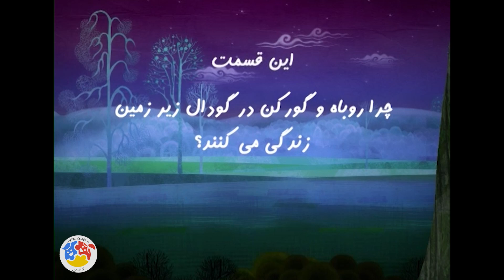افسانه های ملل - روباه و گورکن | Afsanehaye Melal - Rubah o Goorkan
خلاصه داستان افسانه های ملل:
رضا و علی دو نوجوان باهوش ایرانی هستند که به جغرافیا علاقه زیادی دارند. آنها به کمک معلمشان آقای رستمی بالونی می‌سازند تا به وسیله آن از نقاط مختلف جهان فیلمبرداری هوایی کنند. اما به طور اتفاقی وقتی بچه‌ها برای گرفتن عکس یادگاری سوار بالن شده‌اند بالن به پرواز درمی‌آید و دو نوجوان ناخواسته به سفر پرماجرایی می‌روند. در این سفر رضا و علی به کشورهای مختلفی رفته و ضمن آشنایی با بخش‌هایی از فرهنگ و رسوم آنها با افسانه‌هایی از این کشورها آشنا می‌شوند. افسانه‌هایی که ریشه در فرهنگ و تمدن و باورهای بومی هر یک از کشورها دارند در یکی از این سفرها آنها با پیرزنی آشنا می‌شوند که خود نیز قصد افزودن قصه‌های جدید به صندوقچه افسانه‌هایش را دارد و بعد از این رضا و علی به همراه پیرزن دست به سفری پر ماجرا می‌زند و افسانه‌های کشورهای آسیایی را مرور می‌کنند.
کارگردان انیمیشن ایرانی افسانه های ملل: اهورا شهبازی
تهیه کننده انیمیشن جدید افسانه های ملل: الهام ابراهیمی

ژانر: انیمیشن
Reza and Ali are two smart Iranian teenagers who are very interested in geography. With the help of their teacher, Mr. Rostami, they build a balloon to shoot aerial videos from different parts of the world. But by chance, when the children have boarded the balloon to take a souvenir photo, the balloon flies and the two teenagers unintentionally go on an adventurous trip. During this trip, Reza and Ali went to different countries and while getting to know parts of their culture and customs, they got to know legends from these countries. Legends that are rooted in the culture and civilization and native beliefs of each country. In one of these trips, they meet an old woman who also intends to add new stories to her collection of legends. After this, Reza and Ali embark on a journey together with the old woman. They tell stories and review the legends of Asian countries.
Afsanehaye Melal - Rubah o Goorkan

Director: Ahoora Shahbazi
Producer: Elham Ebrahimi

Release: 2015
Genre: Animation